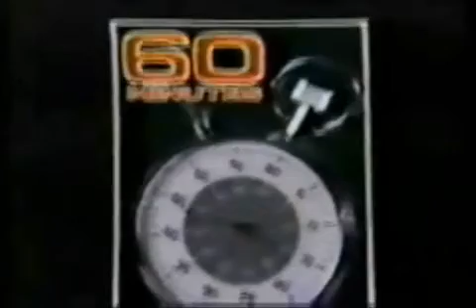Beware of untested vaccines ... such as the swine flu, old or new! - Part 2 of 3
Beware of untested vaccines ... such as the swine flu, old or new!